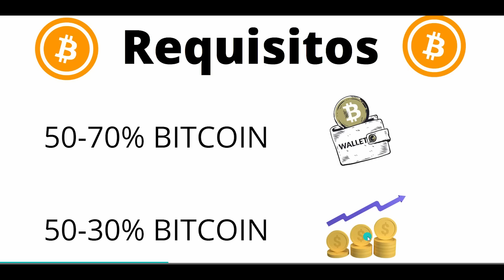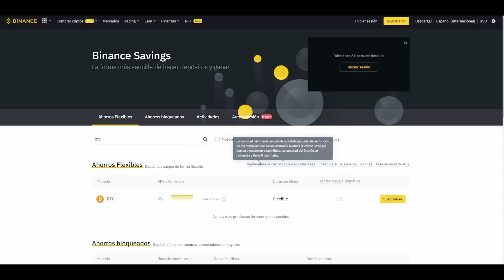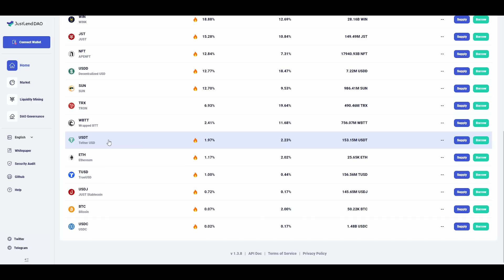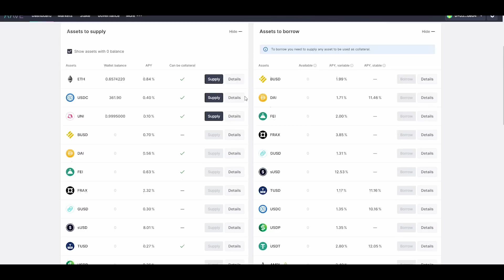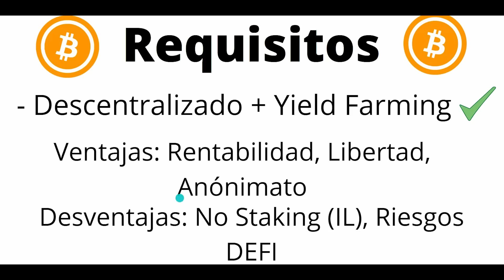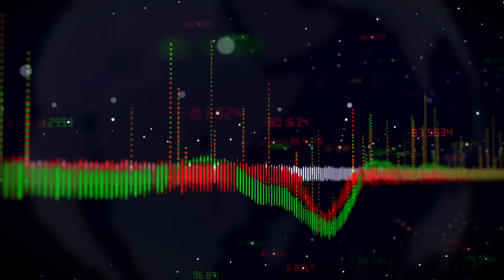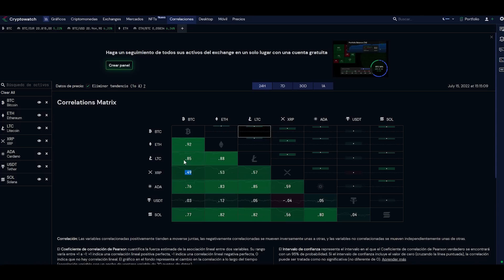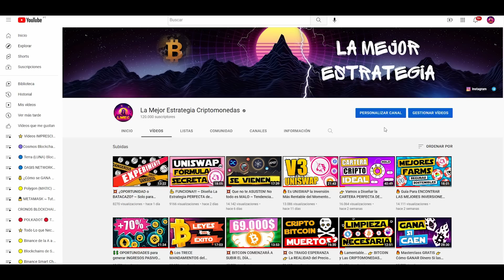💥 NO INVIERTAS BITCOIN Sin Antes ver ESTO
¿Dónde invertir Bitcoin para generar ingresos pasivos? ¿Qué cantidad de bitcoin debo dejar en mi wallet y cuánta cantidad debo invertir? Os traigo dos vídeos en los que analizaremos las mejores opciones para invertir nuestros bitcoins y generar la mejor rentabilidad posible. En este primer vídeo estaremos viendo las opciones que no debemos utilizar para invertir nuestros bitcoins. En concreto, os mostraré mi análisis y motivos que me llevan a descartar los exchanges centralizados y los protocolos de lending descentralizados para generar ingresos pasivos con bitcoin. No es que sean malas opciones, pero la realidad es que obtendremos rentabilidades tan bajas que no merece la pena correr el riesgo. En el segundo vídeo, os mostraré las mejores opciones para hacer yield farming con bitcoin y obtener rentabilidades de hasta un 80%!